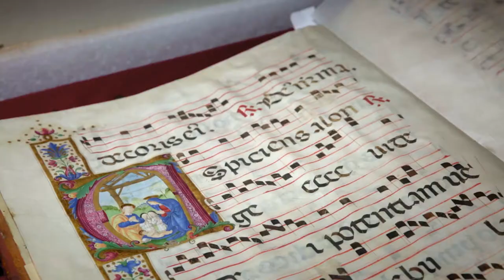Dream of Italy Season 2: Last Supper Restoration in Florence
In the Florence episode of Dream of Italy (season two), host Kathy McCabe watches the restoration of the only Last Supper painted by a woman - Renaissance nun Plautilla Nelli.  For more information and to watch the full Florence episode,